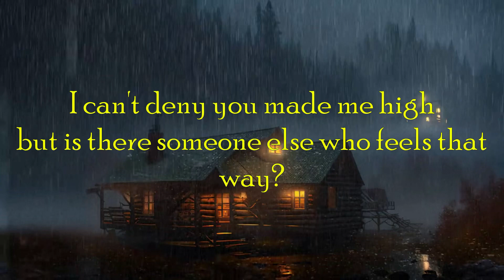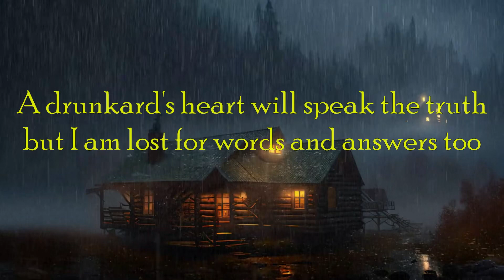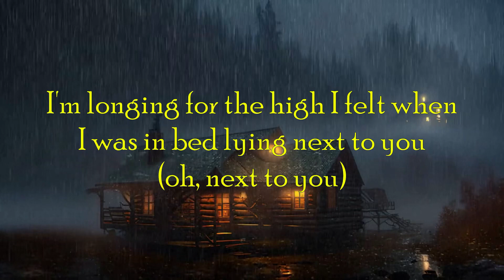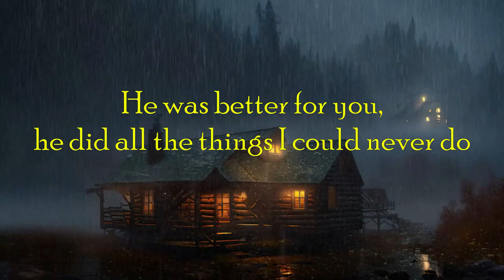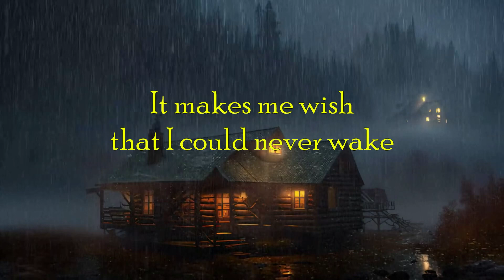Royalty - original song by Kyle Mohr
My original song, Royalty.